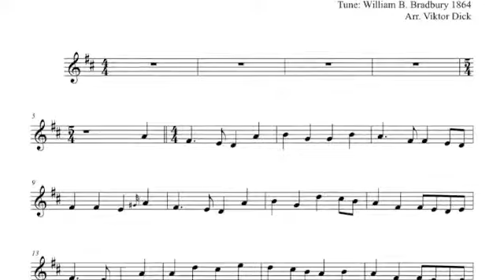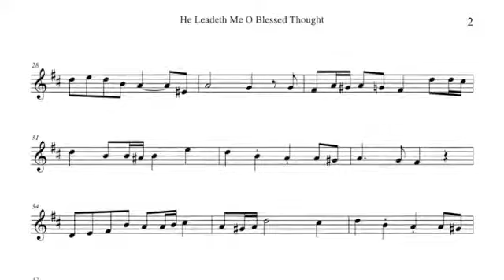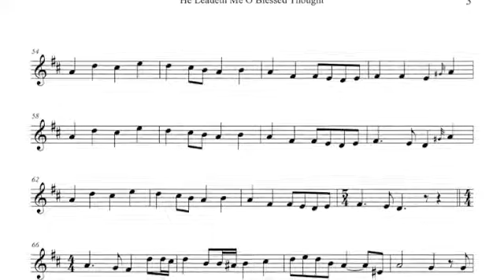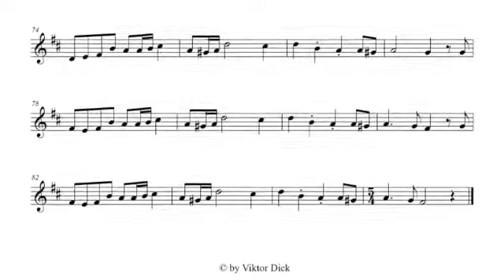He Leadeth Me O Blessed Thought, Recorder PlayAlong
Description:
Recorder PlayAlong,
He Leadeth Me O Blessed Thought,
Words: J. H. Gilmore,
Tune: HE LEADETH ME, W. B. Bradbury,

Text:
1. He leadeth me! O blessed tho't!

2. Sometimes 'mid scenes of deepest gloom!
Sometimes where Eden's bowers bloom
By waters still, o'er troubled sea
Still 'tis his hand that leadeth me!

3. Lord, I would clasp thy hand in mine
Since 'tis thy hand that leadeth me!

4. And when my task on earth is done
When, by thy grace the victory's won
E'en death's cold wave I will not flee
Since God thro' Jordan leadeth me!